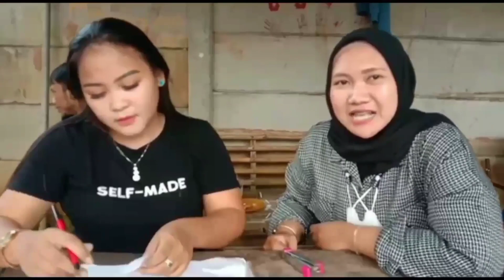cara mencetak lovebird jantan gacor jeda rapat semi konslet